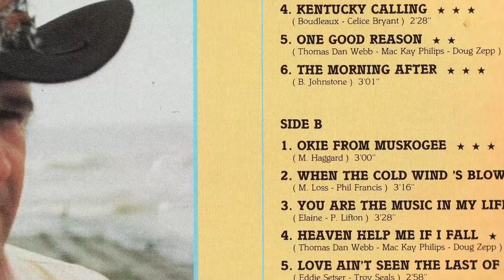OKIE FROM MUSKOGEE - Bobby Setter Band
BOBBY SETTER BAND - Okie From Muskogee from the album "A TOUCH OF COUNTRY"